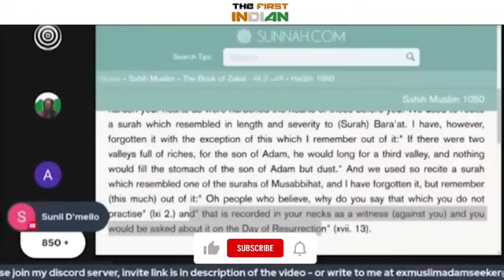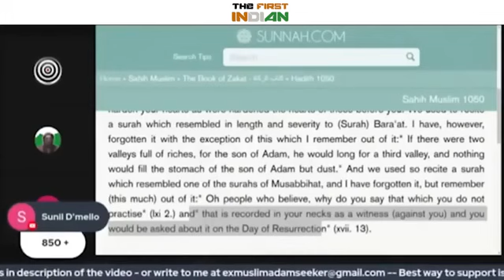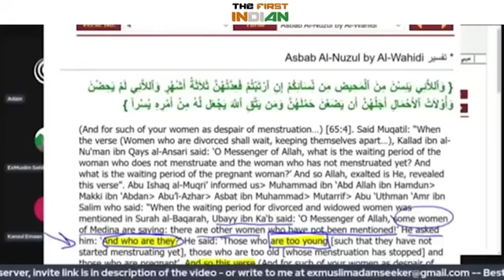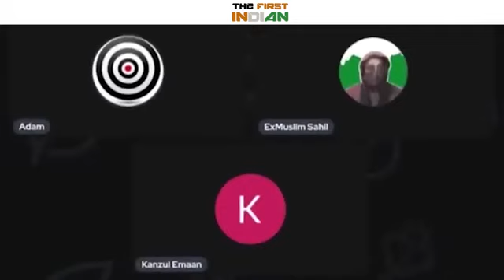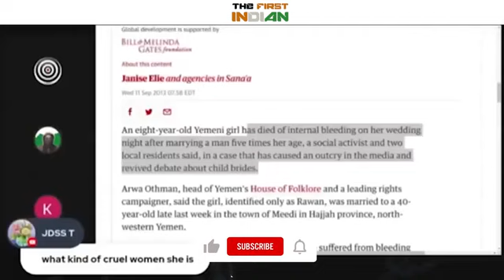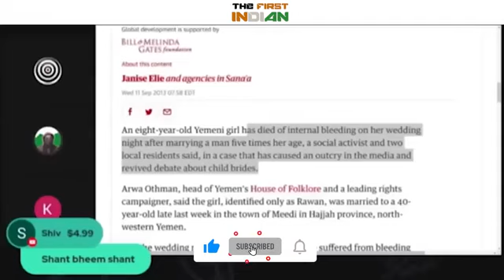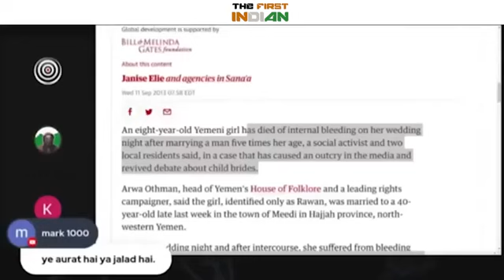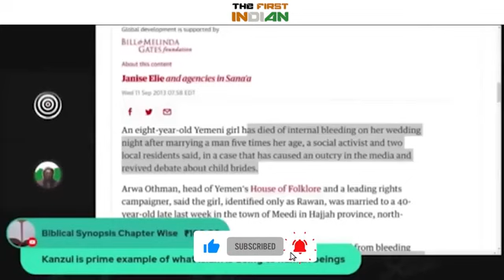Ye apni beti ko bhi nahin chhodate hain | ex muslim | ex muslim live stream